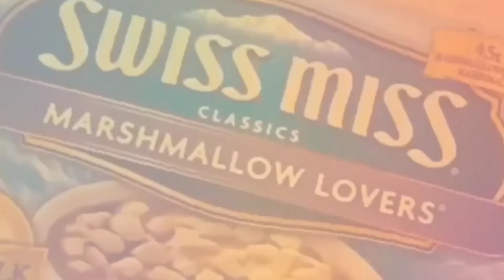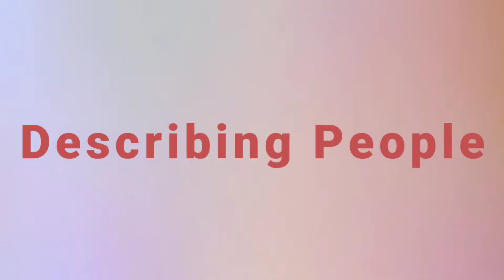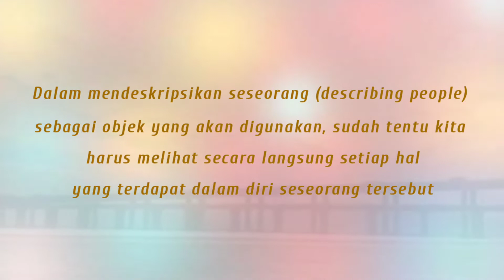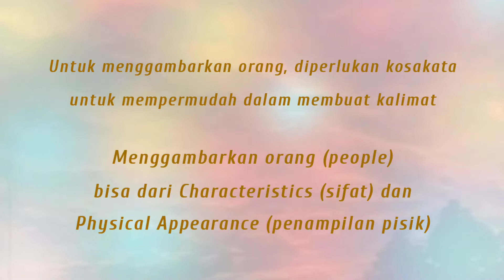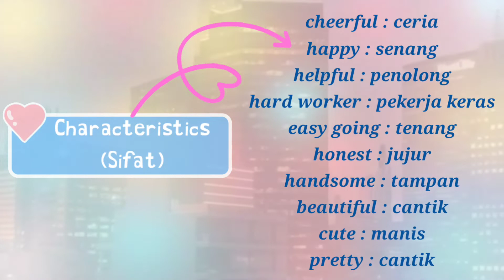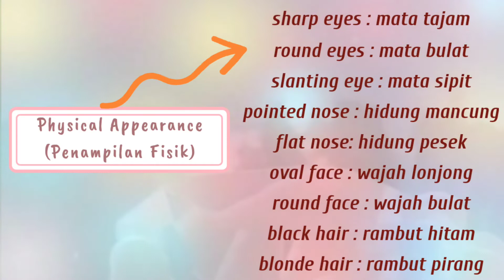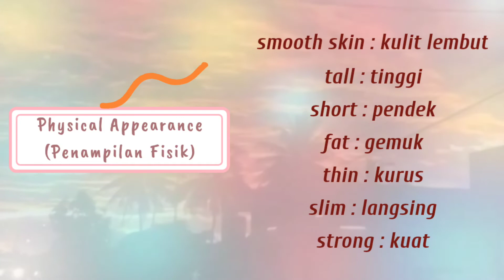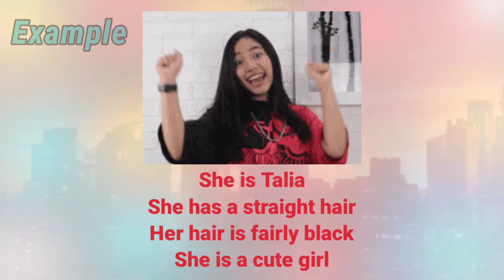DESCRIBING PEOPLE FOR GRADE 6 Learn WITH MISS TAMI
Assalamualaikum wr.wb

Pada kesempatan kali ini akan membahas tentang materi bahasa inggris describing people bagi murid SD Kelas 6. Penting sekali bagi kalian untuk mempelajari materi ini karena pastinya kalian akan tahu bagaimana mendescripsikan seseorang dalam bahasa inggris. Juga materi ini pastinya akan muncul di ujian sekolah nanti. Sebelum kita bisa mendeskripsikan seseorang tersebut kita harus terlebih dahulu mengenal sifatnya, seperti apakah orang itu gemuk, cantik, ganteng, dan lain sebagainya. Mari kita langsung saja simak materi bahasa inggris describing people untuk sd kelas 6 berikut ini.

Editing : kinemaster, thumbnail 2020, picsart
Kamera : handphone oppo reno 5